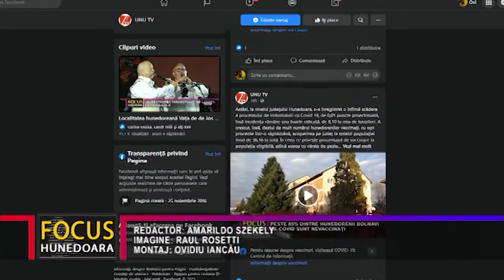AMENZI DE 120.000 DE LEI PENTRU MUNCA “LA NEGRU”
În cursul lunii noiembrie, angajații Inspectoratului Teritorial de Muncă Hunedoara au continuat controalele tematice din domeniul lor de activitate, iar deficiențele constatate au fost majore. Ca atare, și sancțiunile aplicate au fost mai mari ca în alte luni, de peste 150.000 de lei. Cea mai mare parte a acestor amenzi, de 120.000 de lei, au fost aplicate pentru ilegalități constatate în ce privește relațiile de muncă, respectiv “munca la negru”.